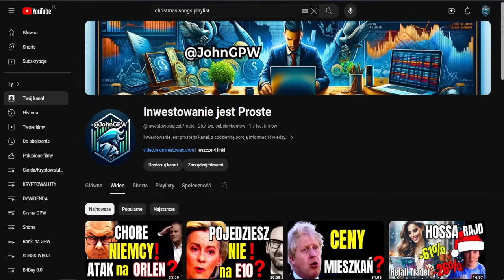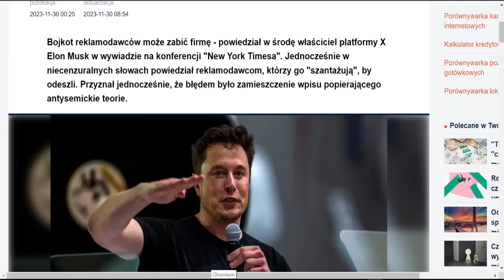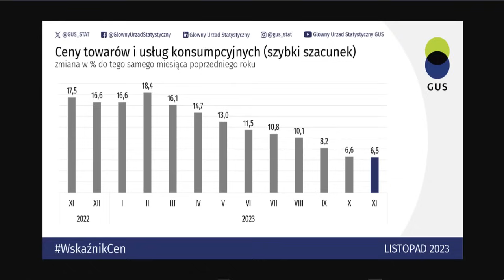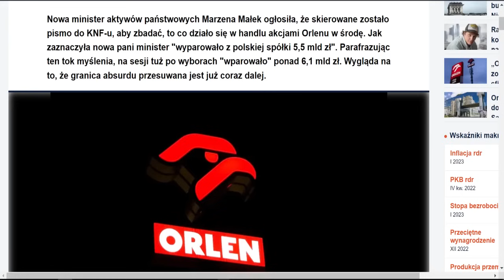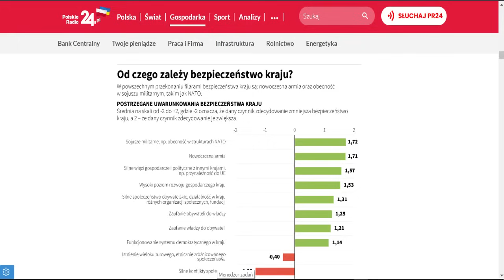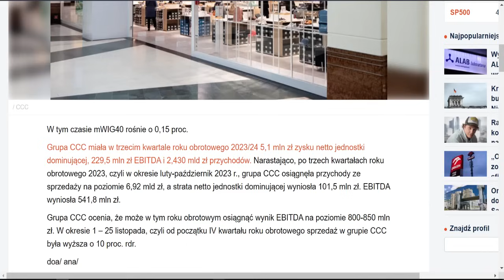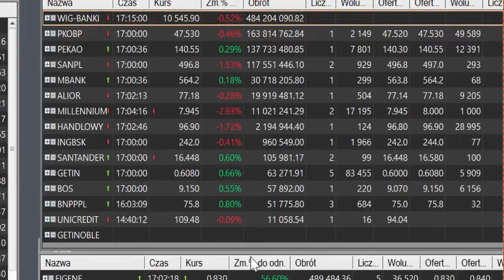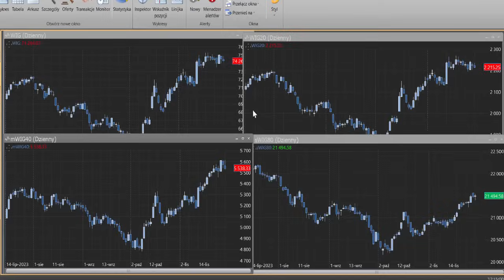Ciekawe Wiadomości ze Świata i Polski!🔥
Ciekawe Wiadomości ze Świata i Polski!🔥CCC Rajd na Giełdzie⚠️ *NIE* *PRZEGAP* tego materiału!  *Obejrzyj* ten odcinek, aby być na bieżąco z najnowszymi informacjami ze Świata i Polski.

🔴 Dla Ciebie to chwila, dla mnie Kilka Godzin Pracy Każdego Dnia. Dziękuję za *WSPARCIE* ❤️ Wdzięczność to rzadka cecha w dzisiejszym świecie ❤️

00:00 Wstęp
00:46 Milicja Trenuje Rozpędzanie Protestów
01:13 OBWE bez Kluczowych Polityków
02:00 UE Rozpoczyna Negocjacje Akcesyjne
03:53 Szczyt COP28 w Dubaju
04:47 Musk Kontra Bojkotujące Firmy
05:40 Inflacja w Eurostrefie
06:49 Polska: Jedna z Najniższych Stóp Bezrobocia w UE
07:03 PKB Polski: Prognozy na 2024 Rok
07:48 Protest Przewoźników: Oczekiwanie na UE
08:32 Rekord Upadłości Konsumenckich
08:54 Dezynflacja mimo Zawirowań Paliwowych
10:02 Prognozy Inflacji: Czy Osiągnie 7% w Grudniu?
10:23 Handel w Wigilię: Decyzja Senatu
10:45 Wyższe "Trzynastki" i "Czternastki" dla Emerytów
11:44 Warszawa: Ceny Mieszkań Przekraczają Bariery
12:28 BIK: Rekordowa Wartość Kredytów Mieszkaniowych
13:24 RPP: Stopy Procentowe Bez Zmian do Marca
13:52 Kotecki o Trybunale dla Prezesa NBP
14:10 5,5 Mld Zł Zaginęło z Polskiej Spółki
14:50 Orlen: Koszt Osłon związanych z Cenami Energii
15:15 ARMIA Europy Superpaństwo kontra N
18:53 Czynniki Kluczowe dla Spadku Inflacji
19:15 Odpowiada na Pytania ws. Kernela
20:02 Eurodolar a Umocnienie Złotego
20:19 USA: Wzrost Cen Ropy przed OPEC+
21:03 Cena Miedzi na LME Wzrasta
21:45 CCC Wzrost po Wynikach za III kw.
22:35 Wsparcie Mojej Pracy
23:04 Giełdy Światowe: Przegląd na Koniec Miesiąca
24:25 Złoty, Dolar, Ropa, Waluty, złoto
25:23 Kryptowaluty: Bitcoin i Altcoiny - aktualne kursy
26:14 Hossa na GPW podsumowanie sesji
30:22 Analiza indeksów WiG20, mWiG40, sWiG80 - zmiany na GPW

Informacje z bankier. pl i polskieradio24. pl